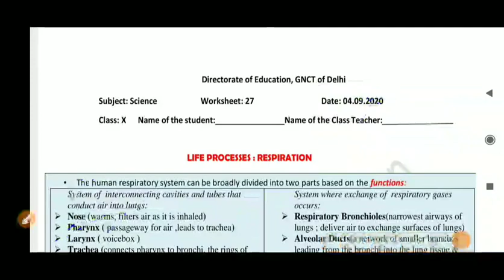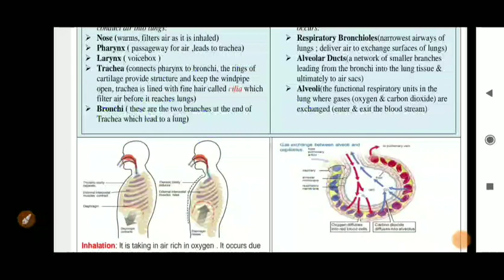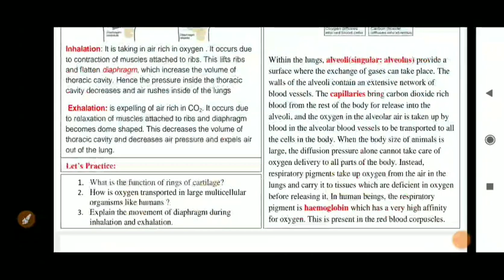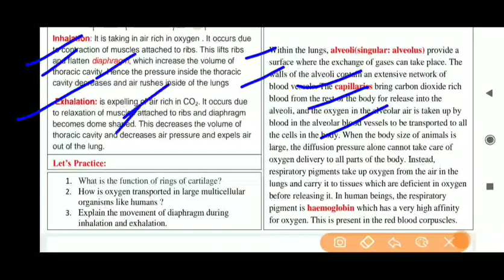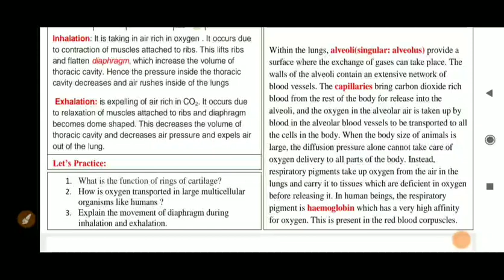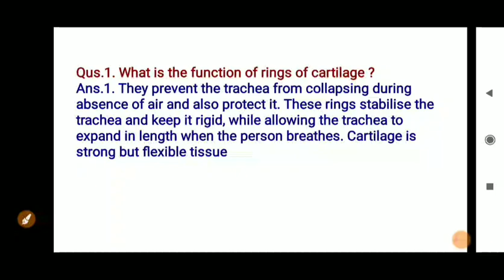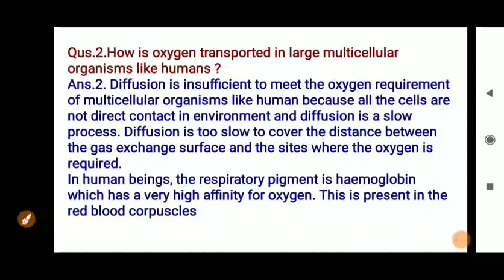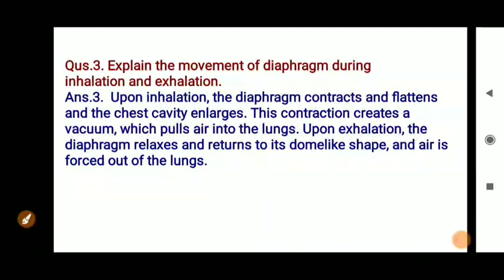Class 10 Worksheet 27 l Subject Science I 04 September 2020 I DOE Worksheet 27 l English Medium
04 September 2020 science worksheet 27
English Medium
DOE worksheets
Delhi government school
04 September 2020
04 September 2020 worksheets
DOE worksheets 27 solution
DOE worksheets 27 solution in English
DOE worksheet 27 solution in Hindi
Science worksheet
Science worksheet solution
worksheet
MuDita IAS WaRriors
Study
Class 10
Class 10 Science worksheets
Class 10 solution
Life processes
Life processes class 10th
Human respiratory system
Function or alveoli
Inhalation and exhalation
What is the function of ring of cartilage ?
How is Oxygen transported in large multicellular organisms like human ?
Explain movement of diaphragm during inhalation and exhalation ?
Hemoglobin
Human transportation system